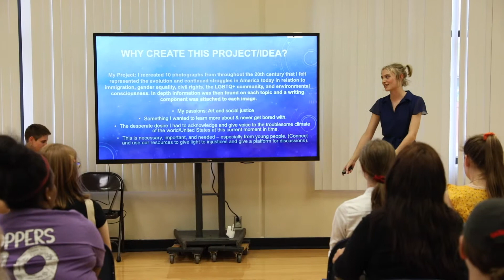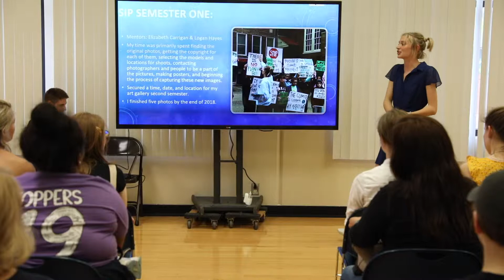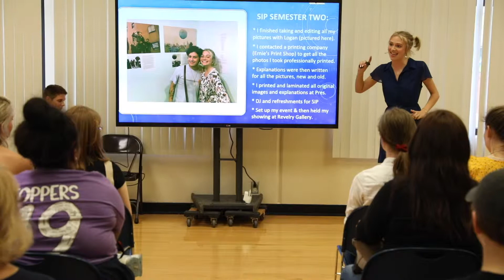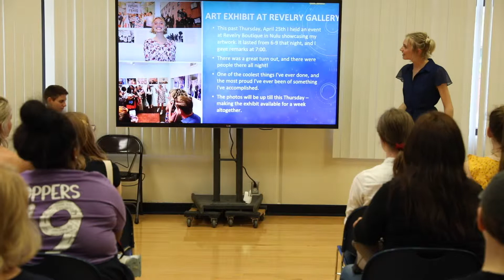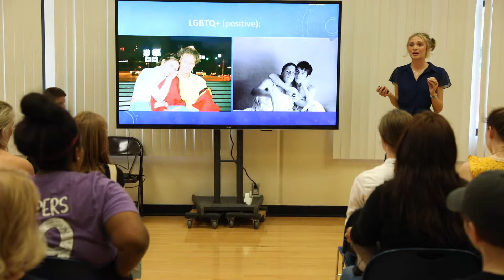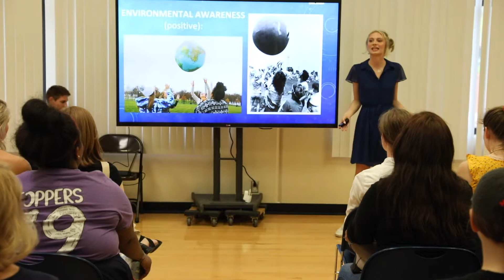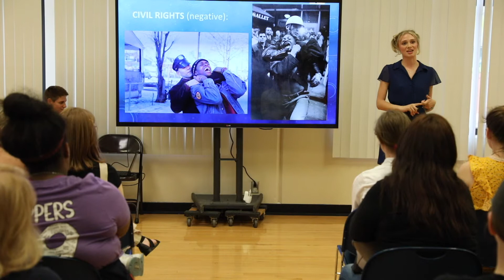SIP 2019 Grace Wagner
Pres senior Grace Wagner '19 presents her Senior Independent Program project "History Reframed."